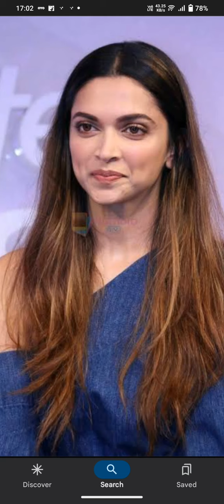beautiful eyes 😍 dipika padukone